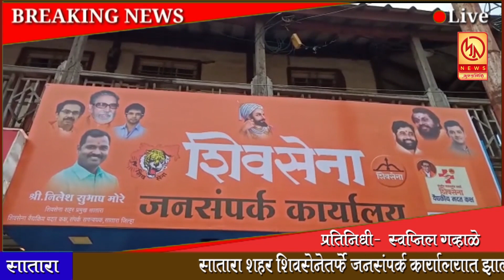मुक्तागिरी सुपरफास्ट २७ जुलै २०२१ ...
मुक्तागिरी सुपरफास्ट २७ जुलै २०२१  ... रोजच्या ताज्या बातम्या पाहण्यासाठी आजच लाईक करा शेअर करा आणि सबस्क्राईब करा फक्त मुक्तागिरी न्यूज ... बेल आयकॉनवर क्लिक करायला विसरु नका ...